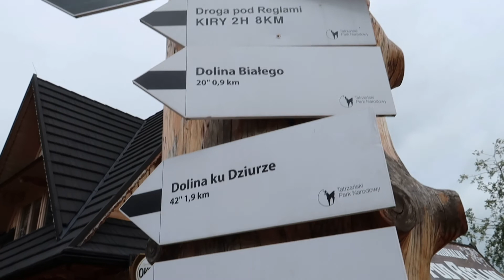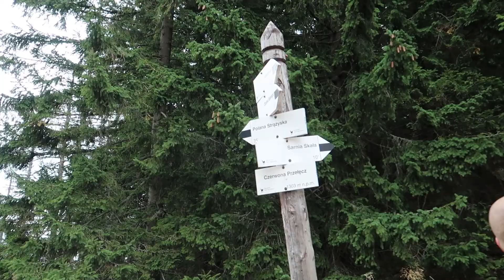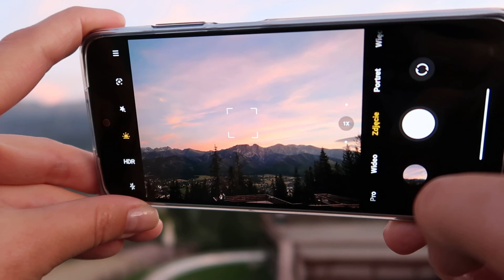JAK WEJŚĆ NA SARNIĄ SKAŁĘ z Doliny Białego ?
Jak wejść na szczyt ? Sarnia Skała z Doliny Białego to dość łatwy szlak w Tatrach. Wyjeżdżamy wcześnie rano z Łodzi. Dojeżdżamy do Zakopanego gdzie zostawiamy samochód na parkingu blisko skoczni.  Kierujemy się w stronę Doliny Białego, wchodzimy na Sarnią Skałę, podziwiamy widoki z góry. Schodzimy z Sarniej Skały do Doliny Strążyskiej.
Czas przejścia około 4 godzin. Wieczorem podziwiamy widok z Gubałówki.

▶️ Rozdziały:
00:00 - Trasa
00:45 - Ruszamy na szlak
3:27 - W drodze na szczyt
4:23 - Jesteśmy na szczycie
6:02 - Schodzimy na dół
7:37 - Widok z Gubałówki